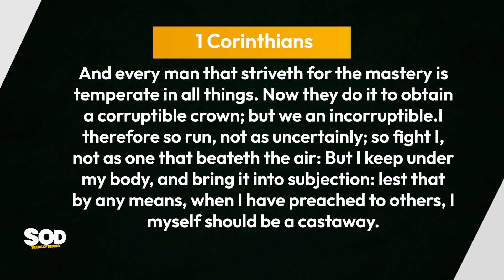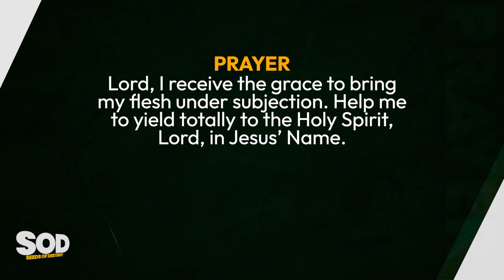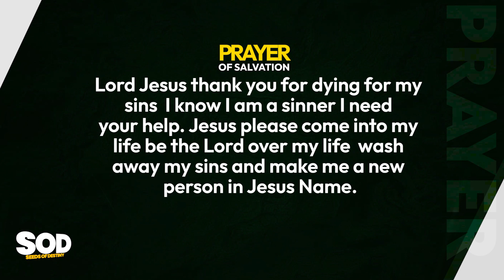SEEDS OF DESTINY - WEDNESDAY 22 NOVEMBER, 2023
TOPIC: DISCIPLINE YOURSELF

SCRIPTURE: And every man that striveth for the mastery is temperate in all things. Now they do it to obtain a corruptible crown; but we an incorruptible.I therefore so run, not as uncertainly; so fight I, not as one that beateth the air: But I keep under my body, and bring it into subjection: lest that by any means, when I have preached to others, I myself should be a castaway.
1 Corinthians 9:25-27

THOUGHT FOR THE DAY: When the flesh is out of control, the future is also out of control.

Indiscipline or lack of self-control is a major enemy of distinction and destiny.

Everyone is a leader; and leadership begins with leading oneself. Leading yourself is making yourself to do what you are meant to do when you are meant to do it. This is one of the greatest strengths of character. And the strength of character is what determines the weight of destiny.

My counsel is, shun the lifestyle of indiscipline by all means. Bring your flesh under control and you shall fulfil your destiny.

Remember this: When the flesh is out of control, the future is also out of control.

ASSIGNMENT:
1. Make up your mind and put your flesh under control. Say “No” to the flesh.
2. Yield to the Holy Spirit so you can fulfil destiny.

PRAYER: Lord, I receive the grace to bring my flesh under subjection. Help me to yield totally to the Holy Spirit, Lord, in Jesus’ Name.

FOR FURTHER UNDERSTANDING, GET THIS MESSAGE: Enemies of Distinction (Part 3).

DAILY READING: 1 Corinthians 8-10.